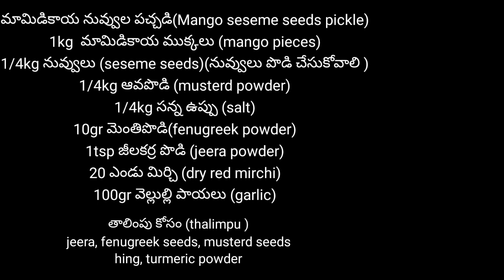తెలంగాణ స్పెషల్ మామిడికాయ నువ్వుల పచ్చడి పక్కా కొలతలతో |Mango nuvvula pachhadi in telugu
Hi everyone welcome to Archana's Happy Home..